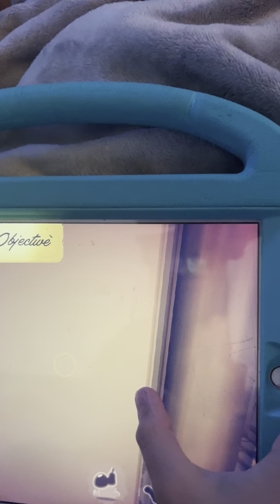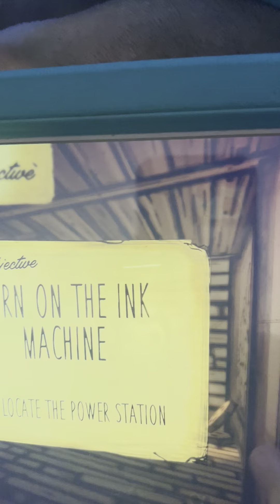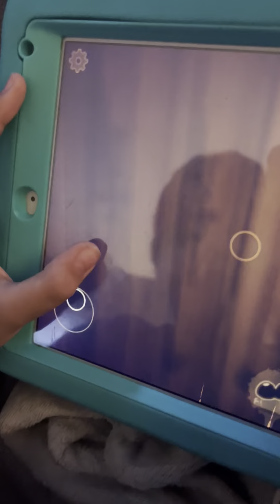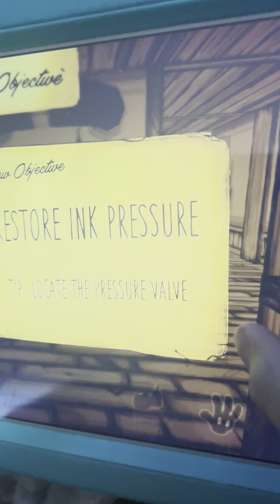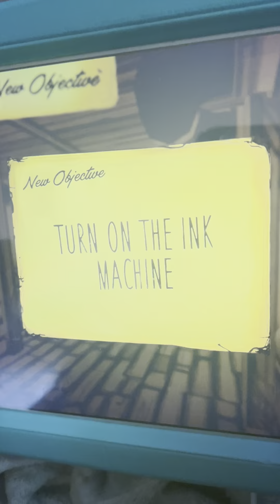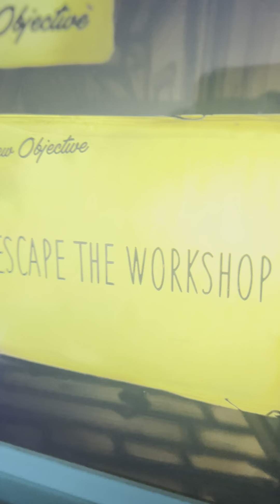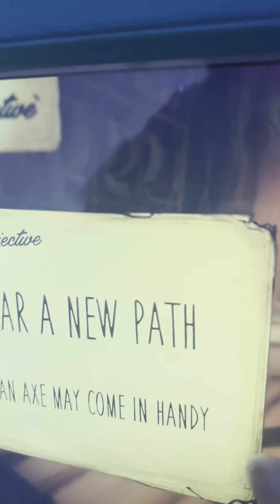Oliver plays Bendy